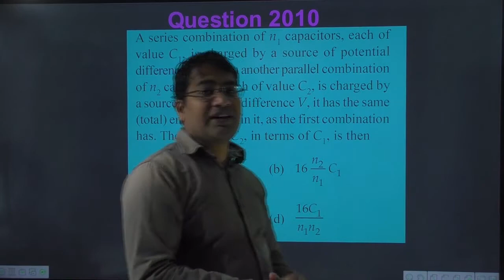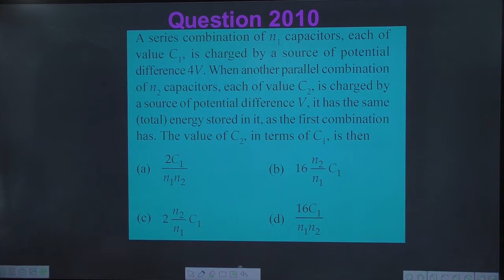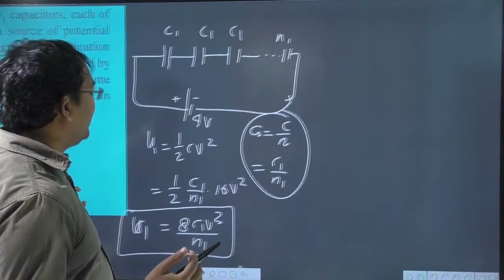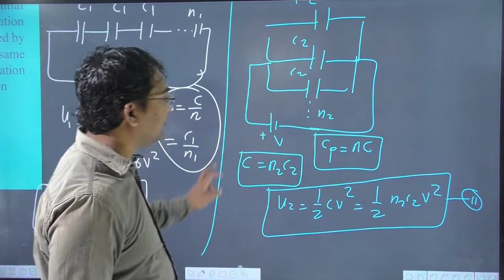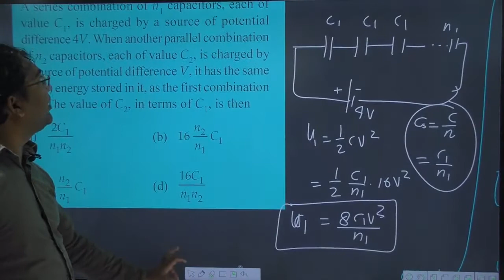A series combination of n1 capacitors each of value C1 is charged by a source of potential